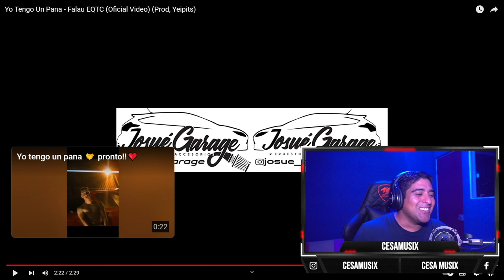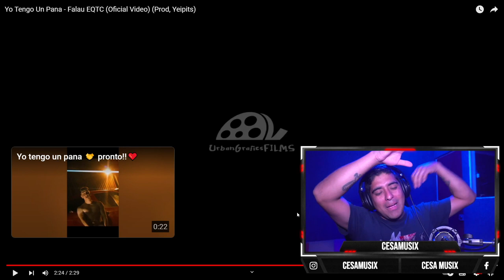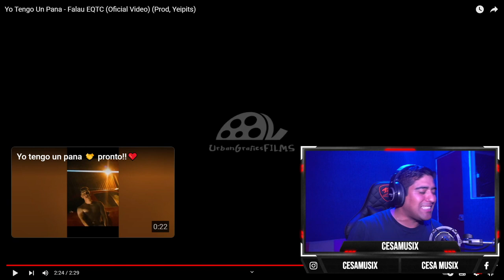reaccionando a Yo Tengo Un Pana-@falaueqtc (Oficial Video) (Prod, Yeipits)